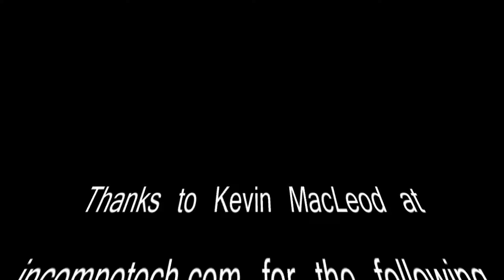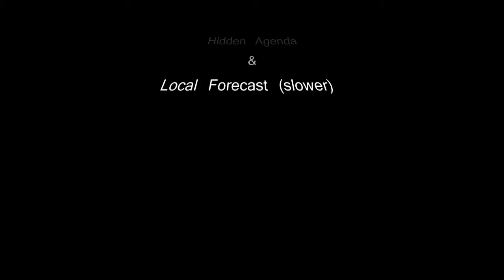Holiday Music Breakdown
Bobcat Boy Volume 1 Issue 9
Working the holidays is stressful enough but mainly because of the non-stop Christmas music. Am I right or am I right?